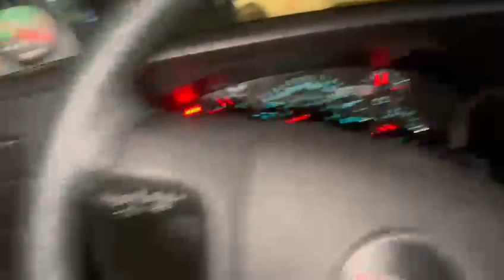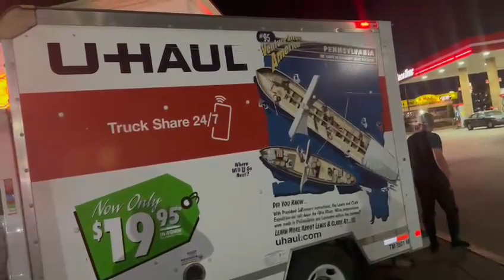LILI ZETINA | Siempre comprometidos con ustedes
Con todo el respeto a ustedes siempre, ustedes son los mas importantes para nosotros y aunque nos pasen contratiempos, siempre vamos a ver por hacerlos felices y cumplir siempre con ustedes. No importa los inconvenientes que salgan, vamos a cumplir por ustedes Guachitos.